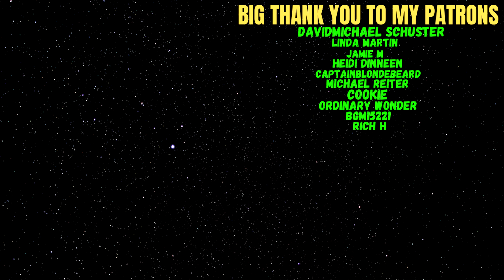Reacting To Home Free - Christmas in LA!!!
Welcome everyone to another reaction video. Christmas and Home Free are incredible combination, hope you will enjoy.

Big Thank you to my Patrons:
DavidMichael Schuster
Linda Martin
Jamie M
Heidi Dinneen
CaptainBlondeBeard
Michael Reiter
Cookie
Ordinary Wonder
bgm
Rich H